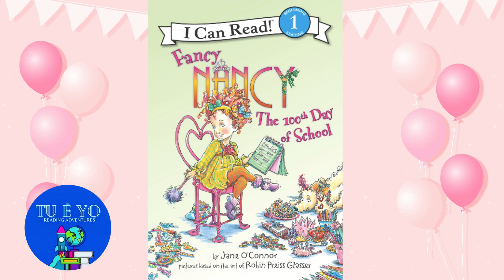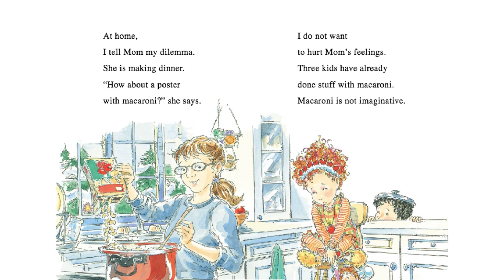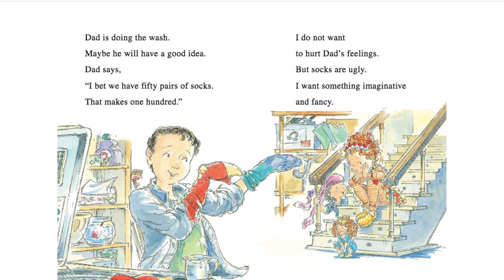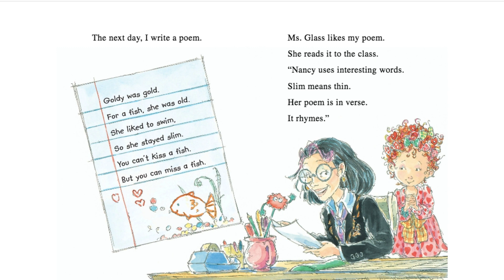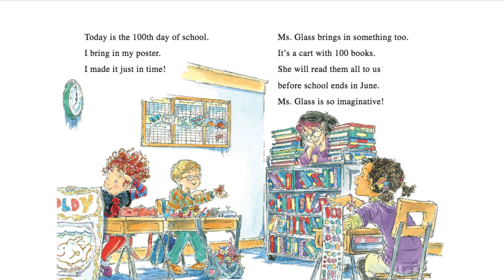Fancy Nancy 100th Day of School by Jane O'Connor read-aloud